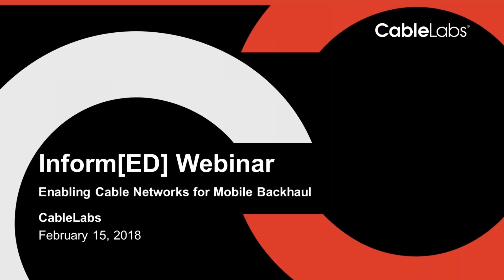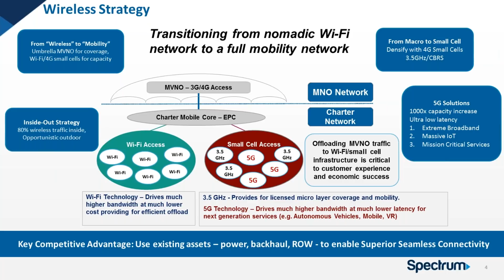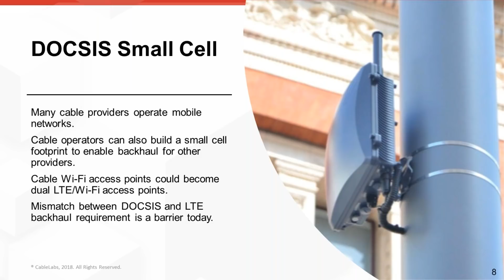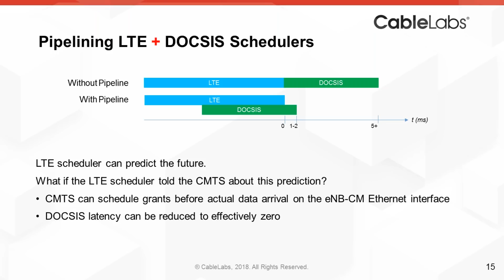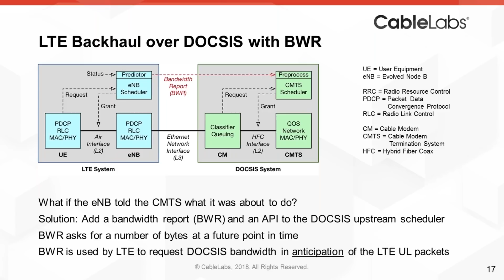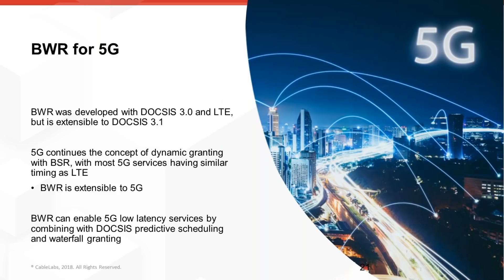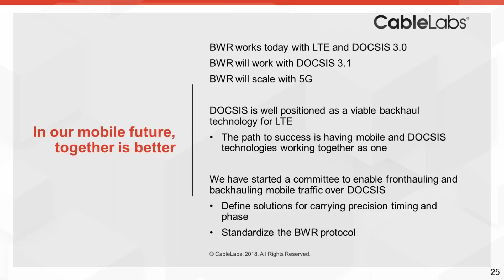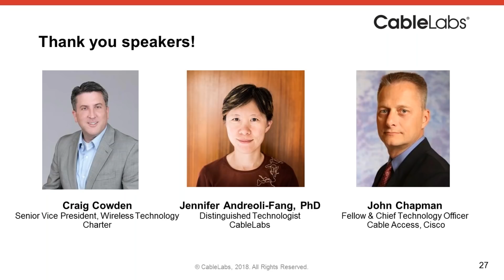CableLabs Webinar: Enabling Cable Networks For Mobile Backhaul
The future of mobile connectivity lies between the convergence of wired and wireless technologies. CableLabs and Cisco offers a method that connects DOCSIS and LTE networks to make them work as one and provide backhaul for mobile connection.